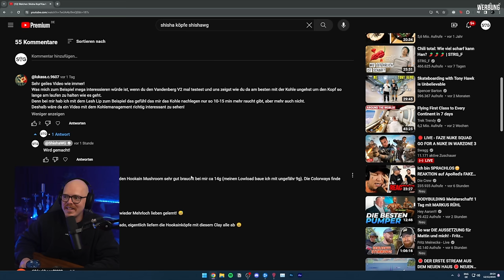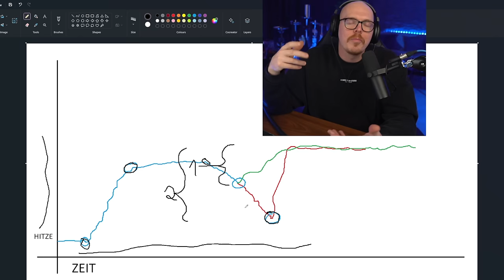Wann Shisha Kohle Nachlegen? Laufzeit Vandenberg V2 mit 26g!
Wie und Wann legt man richtig Shisha Kohle nach und wie lange kann man einen Vandenberg V2 mit 26g am laufen halten? Alles in diesem Video!